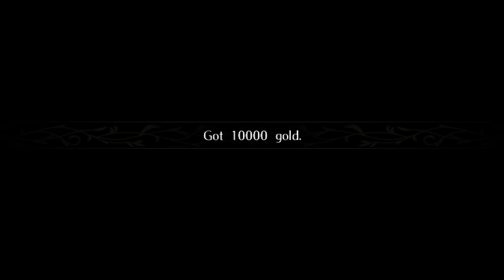Fire Emblem: Radiant Dawn - Chapter 1-5 - The Lost Heir